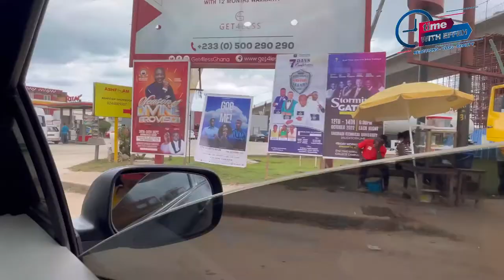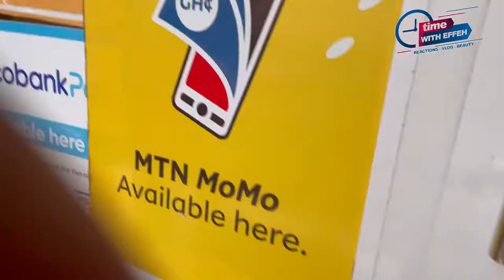VLOG🇬🇭||SPEND THE DAY WITH ME| New Cleanser + Cooking + Market Vibe( Takoradi Market) 🥰